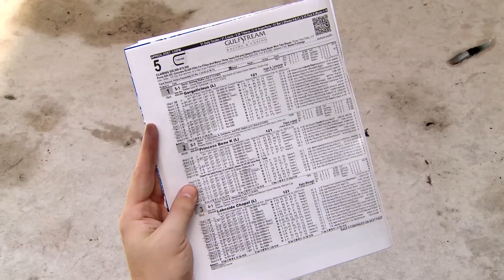Racing 101: Reading the Racing Program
Joe Kristufek simplifies the race program and takes some of the fear out of picking a horse.